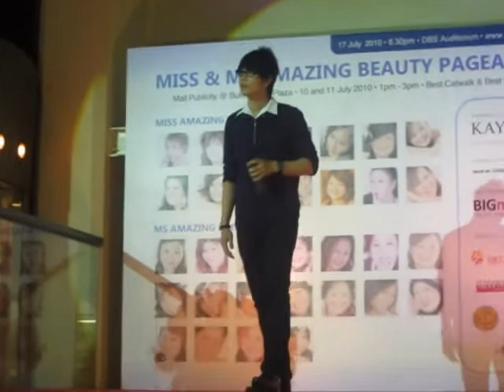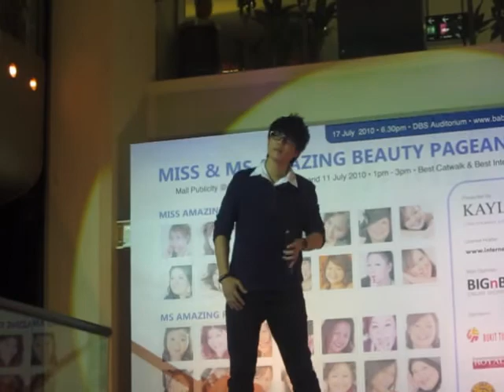Elson Soh - Everything